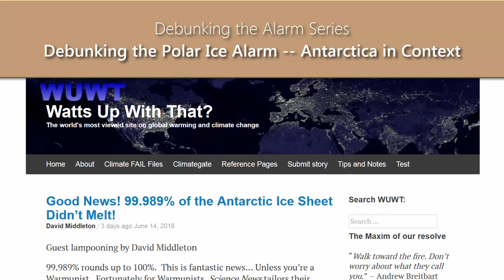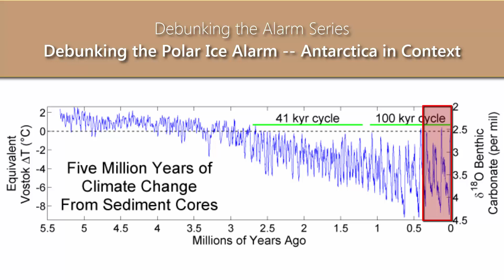Debunking the Polar Ice Alarm — Antarctica in Context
Book: Red Line -- Carbon Dioxide: How humans saved all life on Earth by burning fossil fuels